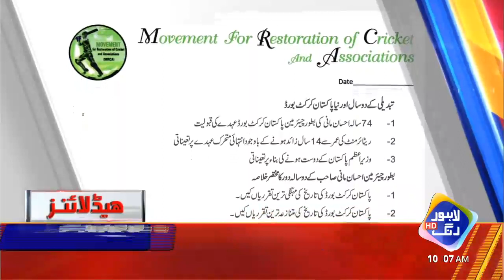SMOG RETURNS- News Headlines | 10:00 AM | 01 Oct 2020 | Lahore Rang